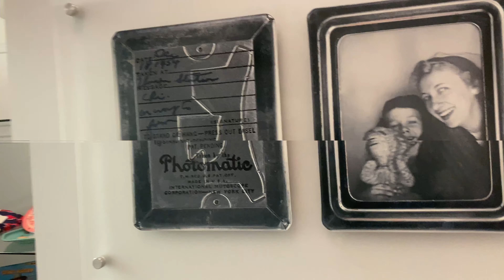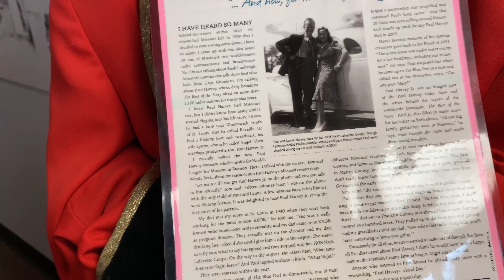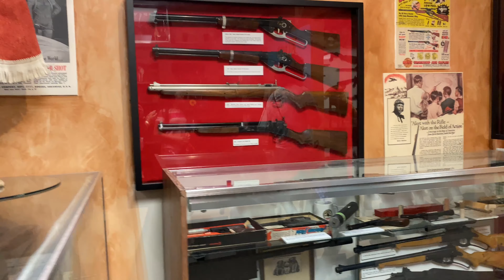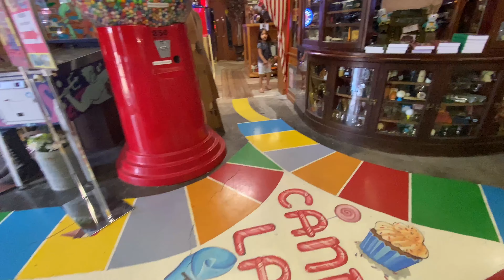WORLD'S LARGEST TOY MUSEUM TOUR PART-1 | Branson, MO | Tulang Family TV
One of the Best Museums in Branson. The World's Largest Toy Museum Complex in Branson actually consists of six museums and features different toy collections